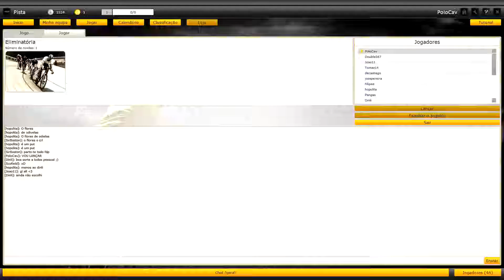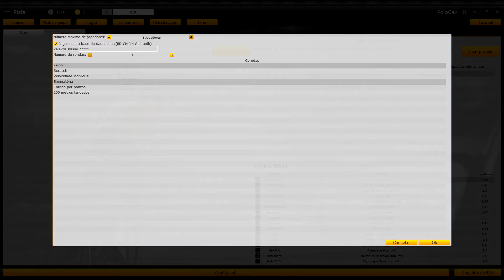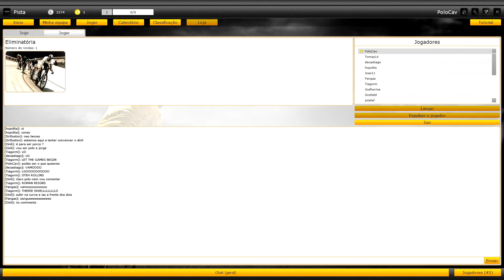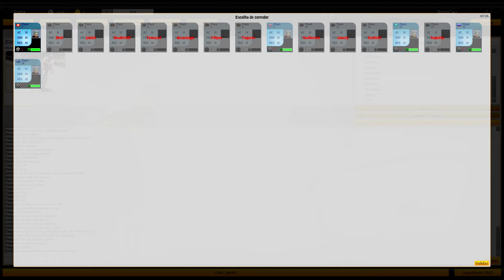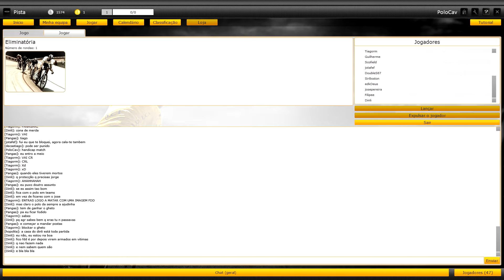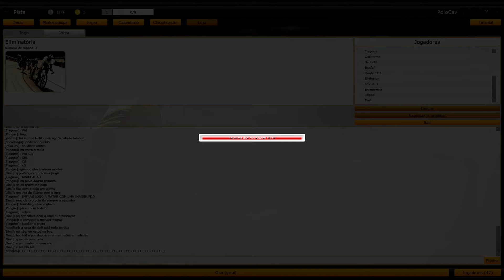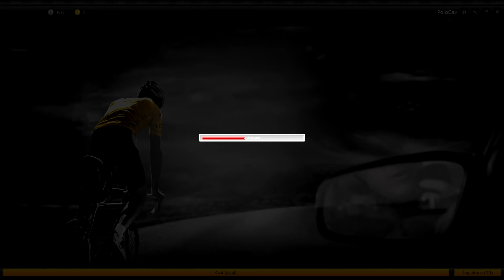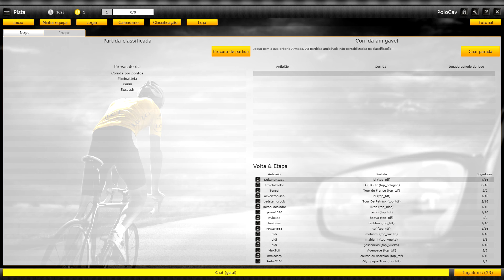Campeonato Nacional'14 PCM-PT - Final Eliminação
Final de Eliminação que ditou o campeão nacional de 2014